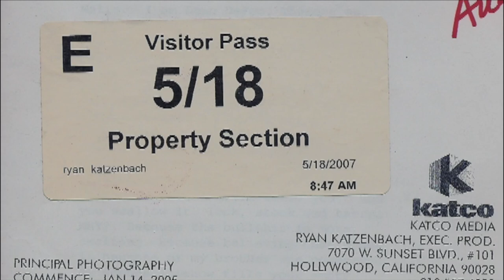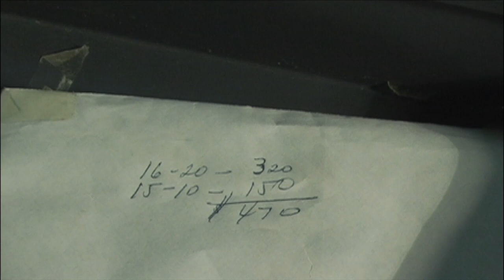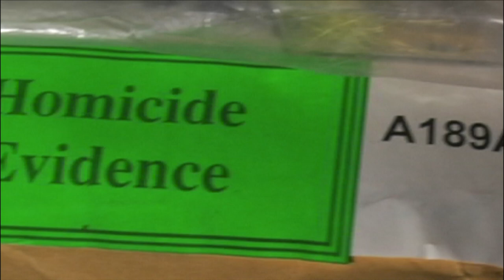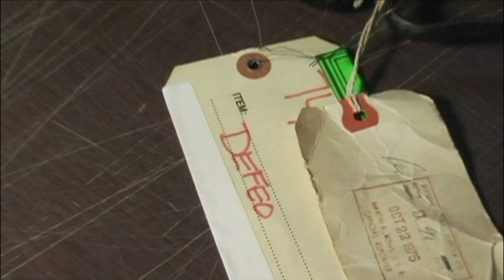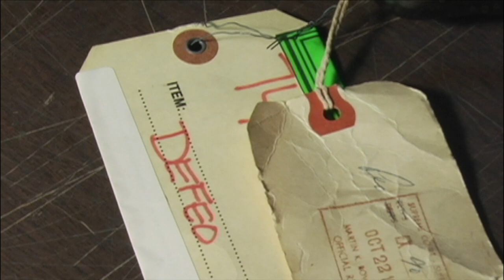The Amityville Horror Murder's Homicide Evidence At Suffolk County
In 2008, Ryan Katzenbach visited the Suffolk County Police Department to video the evidence still held in the department's possession from the DeFeo mass murder.  The process was far from simple -- it took over 6 weeks to arrange the visit, and once Ryan arrived at the SCPD, he was informed that his shoot was "off" because the head the property division had been arrested the day before for stealing evidence from the department.  Ryan refused to leave, refused to give up, and after several hours of phone calls and persistence, the department granted the visit, albeit it last minute and highly disorganized, and he was allowed to film what is contained within this video.  There was, truly, never a dull moment in filming the Shattered Hopes series.  This video was originally included as a bonus feature to the Shattered Part II DVD.